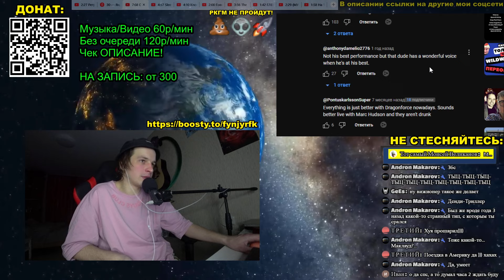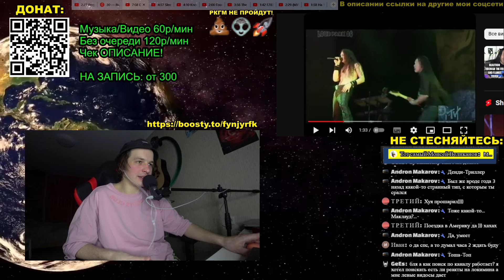Умеет ли петь первый вокалист Dragonforce Зиппи Тёрт? Смотрим плохой лайв (Live Loud Park 2006)